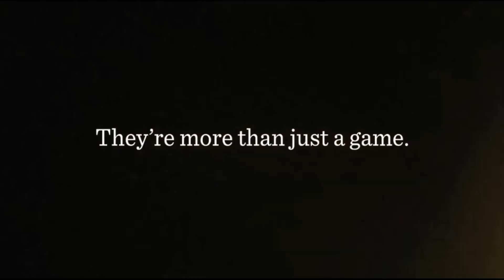Eric Barnes Show - May 17, 2023